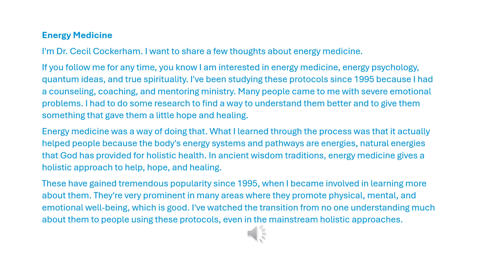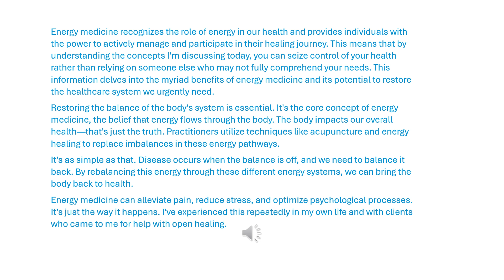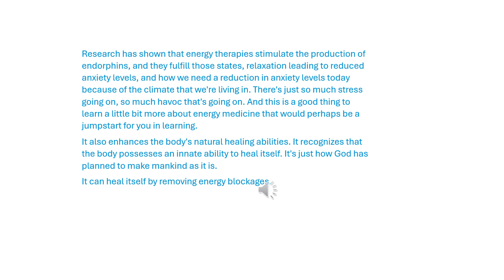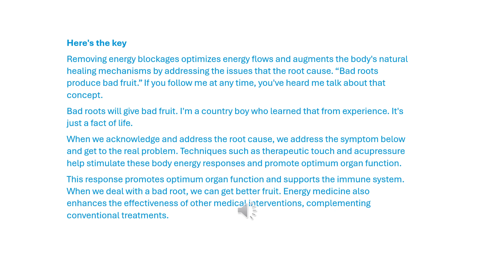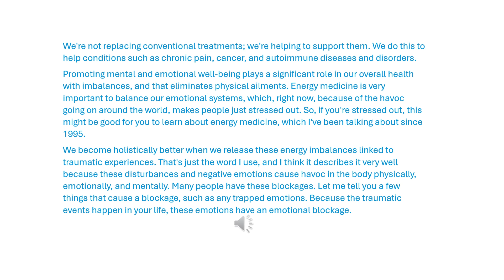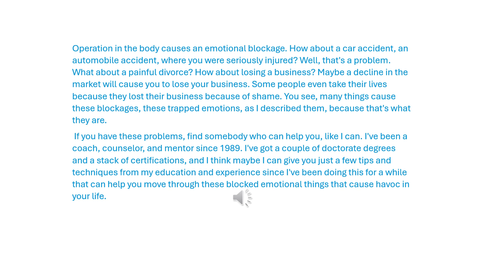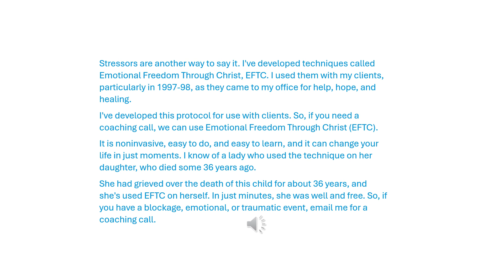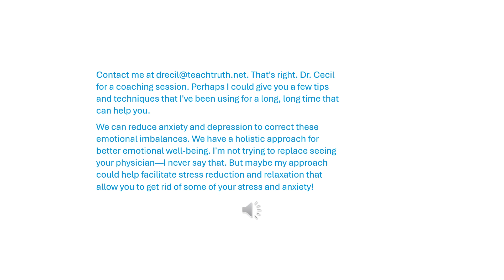Energy Medicine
This is a good introduction to Energy Medicine, something I have used since 1995.